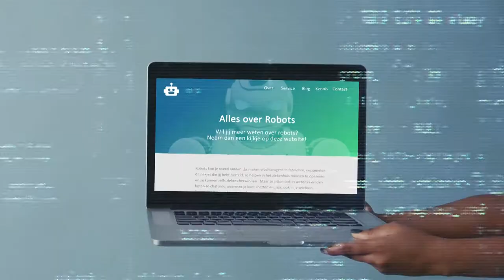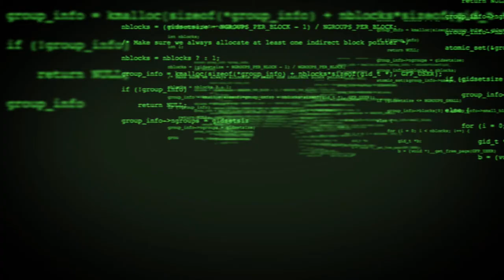Kennisclip: Kunnen robots de wereld beter maken? - Prof. Ton Wilthagen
Vind jij robots en technologie superinteressant? Professor Ton Wilthagen wel! Hij doet bij Tilburg University onderzoek naar de invloed van robots en kunstmatige intelligentie op ons werk. Via deze kennisclip en zijn kinderboek ‘Roosbot’ wil hij kinderen nieuwsgierig maken naar de spannende vragen die deze nieuwe technologie oproept.